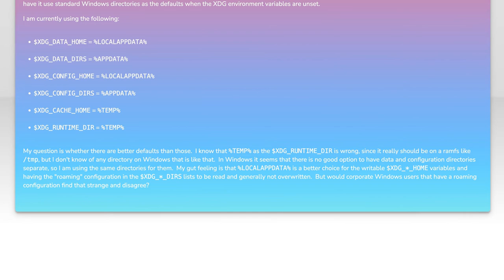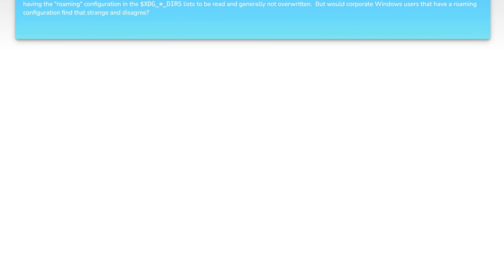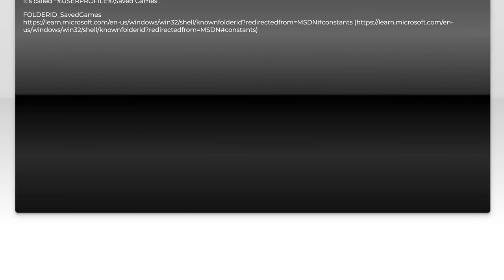XDG Basedir directories for Windows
linux: XDG Basedir directories for Windows

Related to: linux, windows, filepath, fhs